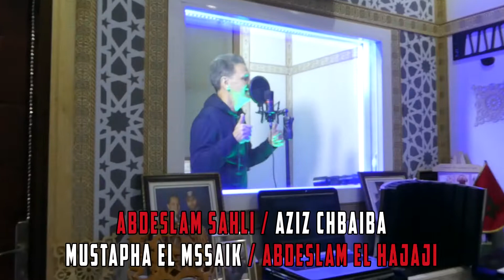عايشين غاية verry good عزيز شبايبة _عبدالسلام الساحلي _ مصطفى المسيك _ عبدالسلام الحجاجي